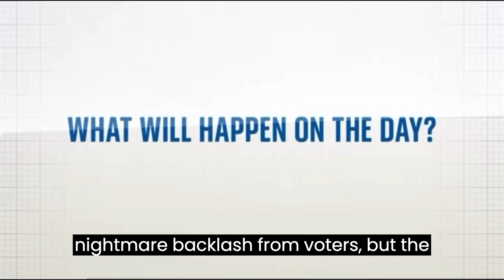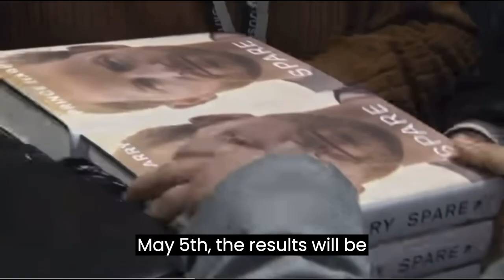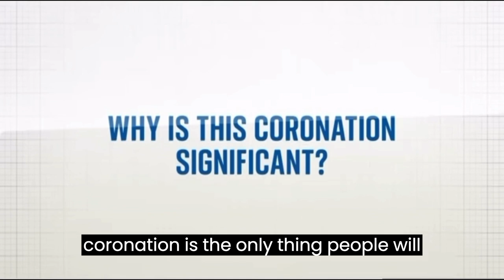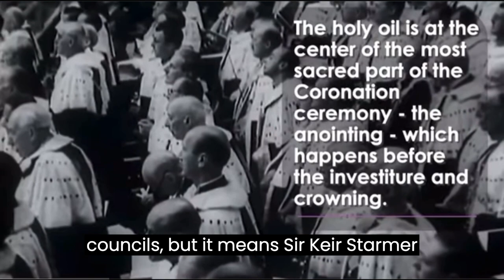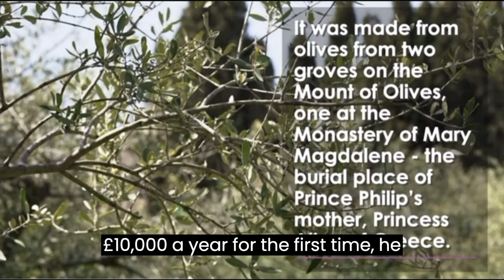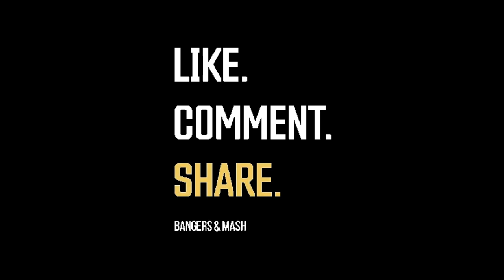KING CHARLES ||| CORONATION AS SUNAK ALLIES SAY CORONATION WILL SHIELD HIM FROM ANY LEADERSHIP TIF